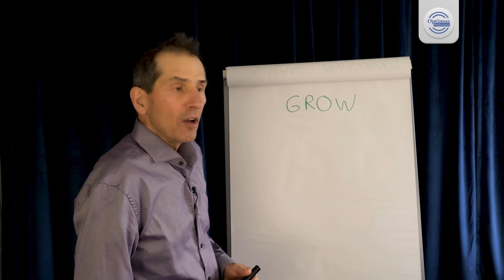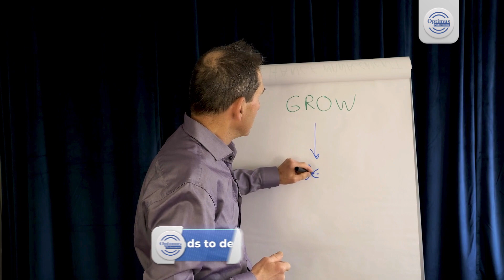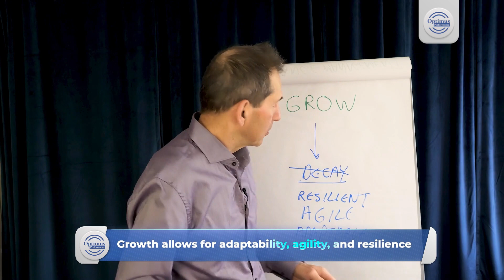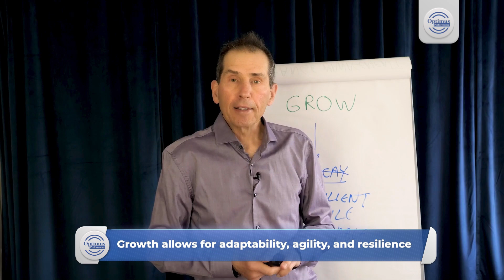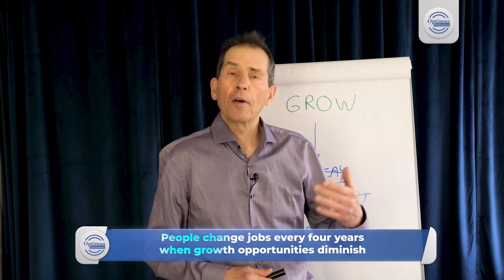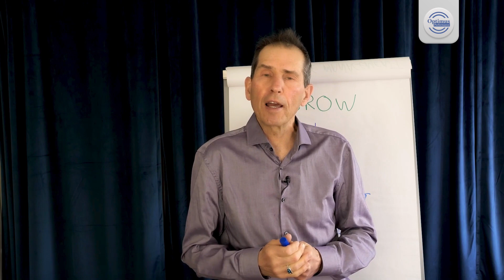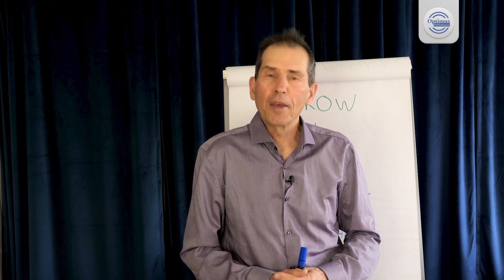The Power of Growth - Unlocking Success in Work and Life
Growth is the key to success and fulfillment in both our personal and professional lives. It opens doors to new opportunities, helps us develop essential skills, and enables us to adapt to an ever-changing world. In this video, we'll explore why growth matters and how it positively impacts every aspect of our lives.

Ask me a question and I will give you an answer by video

Learn about the PXT Select assessment tool for hiring and coaching

What Type of Person Are You? Find out in a FREE workshop!

Access my e-Learning course, The Complete Guide to Conducting Effective Employee Performance Evaluations:

Step-by-step training on How to Set & Achieve Goals (includes email support)

Complete training on How to Write and Use a Job Description to Improve Employee Performance:

In-depth training on How to Select the Right Person for the Job

Find solutions to problems in leading, managing, and working with people in the workplace. Tap into your unlimited potential to become the leader, manager, and team member that you envision.  Stephen Goldberg of Optimus Performance guides you with practical tips and ideas on leadership, team development, and personal performance in the workplace.

How well do you know yourself and others? Socrates is famous for the two words know thyself. Having a better understanding of yourself and others is the key to being more effective as a leader and working well in teams.

The book CrazyZoo, Know-Thyself Made Easy by Fritz Glaus guides you step by step in discovering your classic type of person.